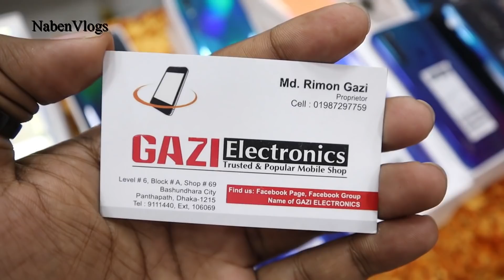Smartphone New Update Price 📱 কমে গেল সকল Smartphone দাম 😱 এখন সস্তায় নতুন Smartphone কিনুন!!